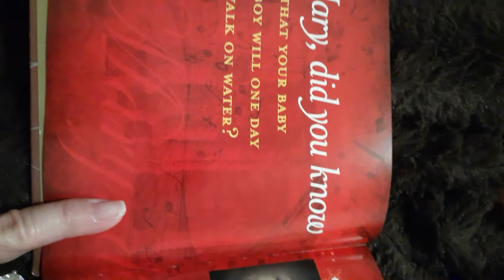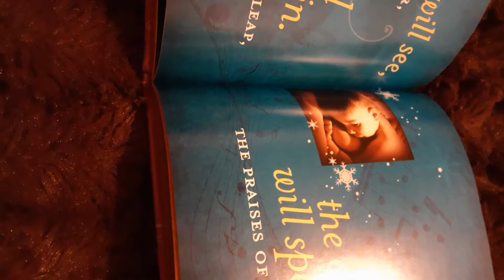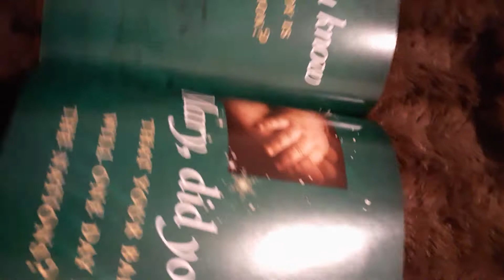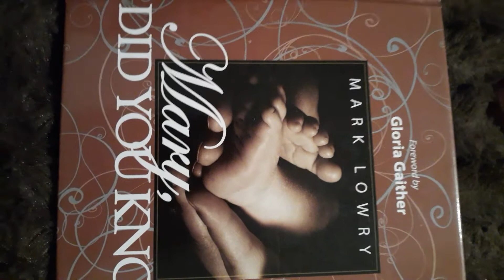Mary, Did You Know?